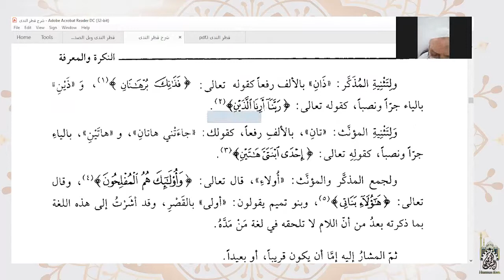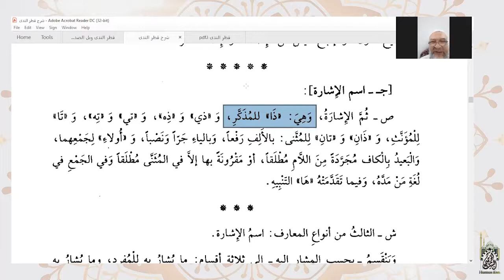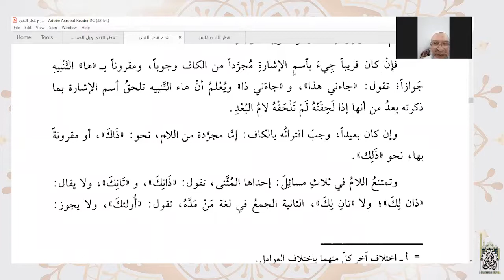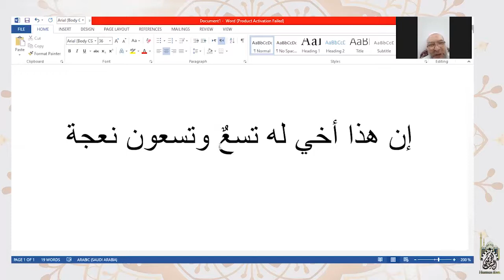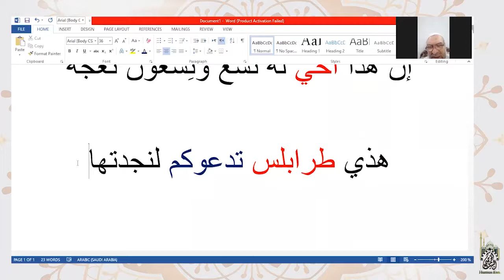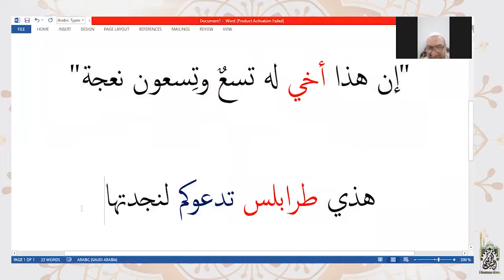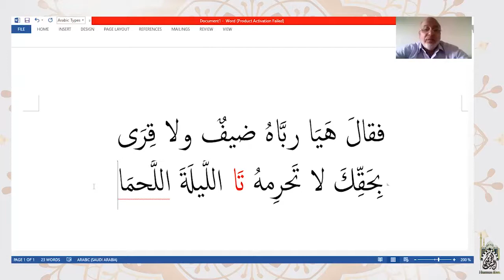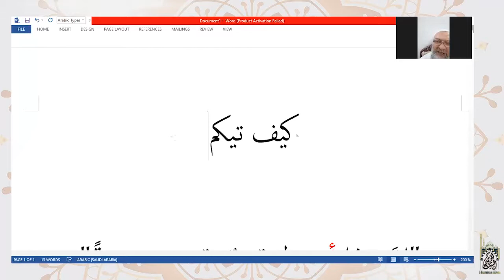شرح كتاب قطر الندى وبل الصدى | 22 | اسماء الإشارة | أ. نظير سعيدي